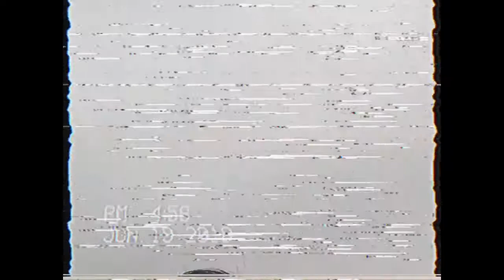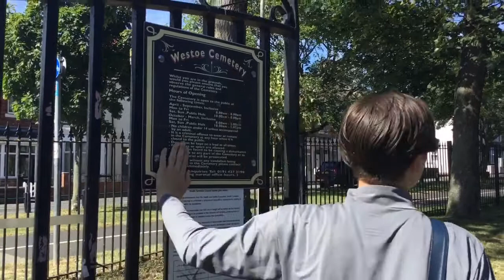Jurassic World Alive - Episode 0.1 - A Whole New World - D&D Films 2018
My little brother decided he wanted to have a go at making he’s own YouTube series with my help and with the new app of Jurassic world alive!! A 4 episode story by Daniel Jackson making he’s debute series